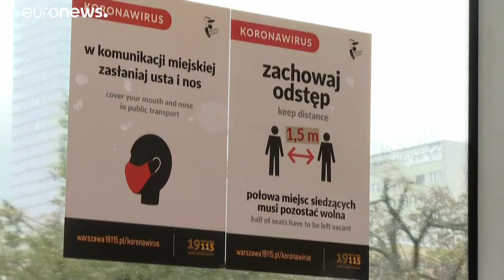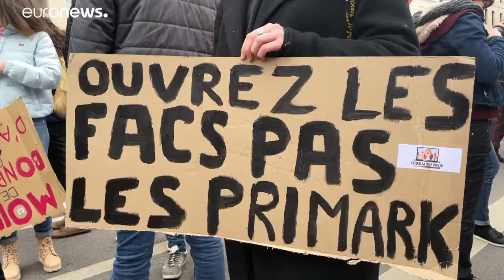L'Ungheria è il paese più danneggiato dal Covid. Danimarca la meno colpita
Secondo uno studio i Paesi del Sud e Est Europa sono stati colpiti molto di più rispetto a quelli Scandinavi e la Germania.